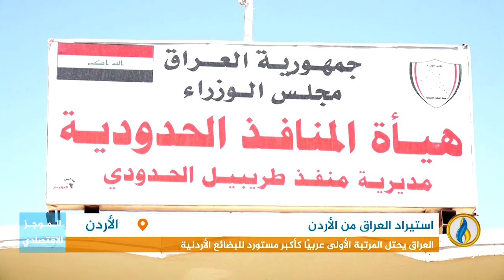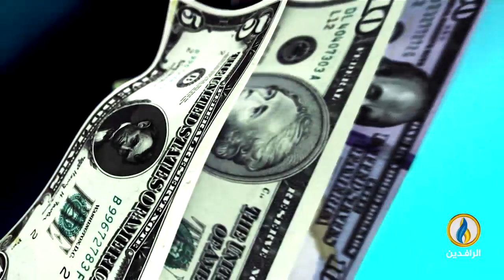أبرز الأخبار الاقتصادية على قناة_الرافدين ليوم الأحد في